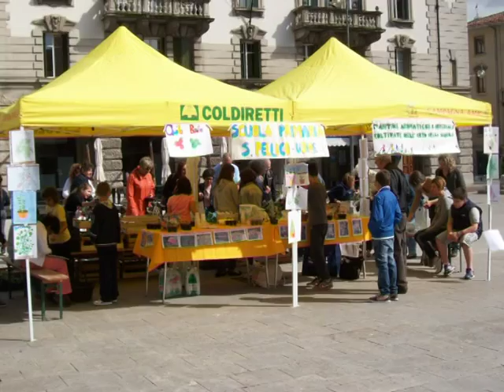PAESE AMICO - SCUOLA PRIMARIA SILVIO PELLICO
Titolo del progetto: Ortodotto
Realizzazione di un orto nella scuola dell'infanzia, nella scuole primaria- -coinvolgimento degli insegnanti - coinvolgimento degli alunni e dei propri familiari e di volontari - formazione in campo (laboratorio all'aperto) realizzazione dell'orto, guide periodiche, incontri periodici tra gli attori - valutazione nelle diverse fasi del processo (iniziale in itinere e finale)